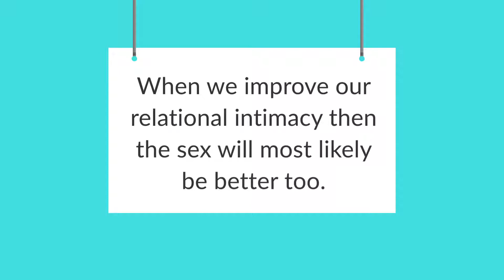How the emotional and physical aspects of love are linked | TOUCAN TOGETHER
Our next module is all about love! Discover how to love your partner better